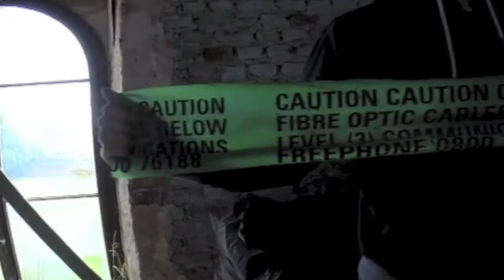Chateau Ferme des Dames